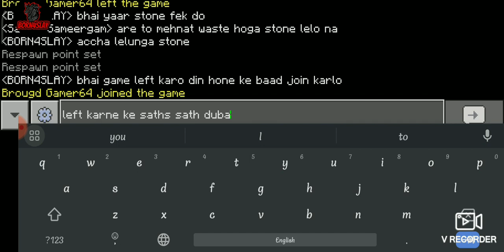Minecraft survival series episode 12